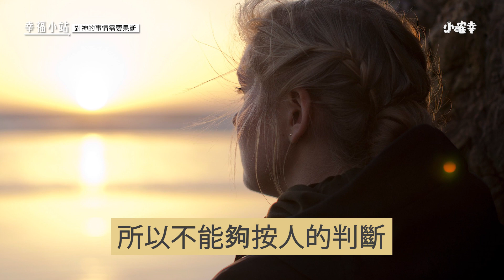【幸福小站 】對神的事情要果斷 - 莊飛牧師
饒恕和愛非常的重要
但是最重要的還是遵行神的話
我們是否會把我們的感情放在第一
而神的話語放在第二?

CGNTV奉獻專線:
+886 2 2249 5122 #14 (財務同工)

奉獻帳號：
銀行：國泰世華銀行(013)華江分行
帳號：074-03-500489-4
戶名：社團法人中華基督環球福音網協會